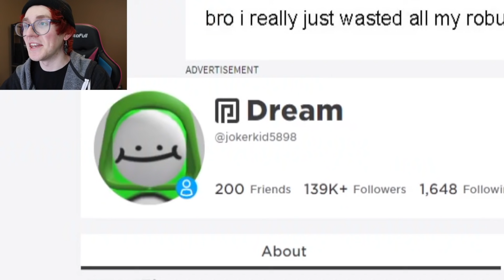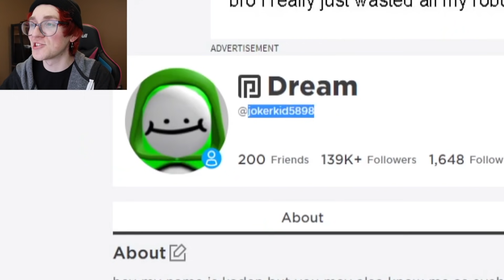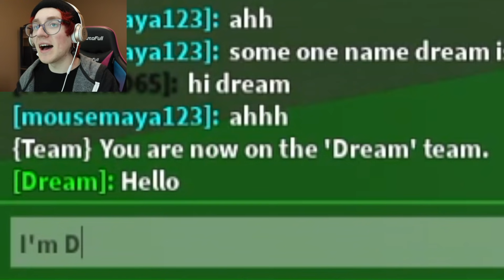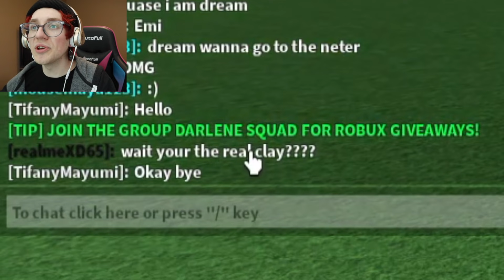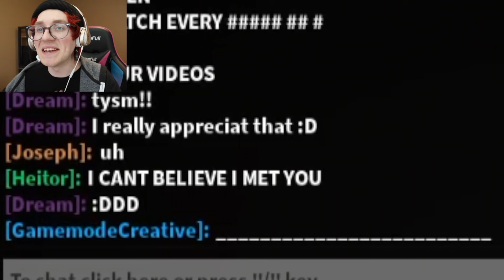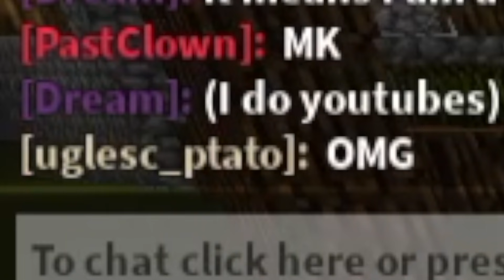Dream joins the Roblox Star Program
Hello my Fumble Family! Today I decided to be an epic prankster. So I changed my Roblox display name to Dream, dressed myself up, and went into Roblox Dream SMP games to see if Roblox players would think that Dream had joined the Roblox Star Program! Did it work? Only one way to find out. :D

Feel free to check out this stuff below x)
Roblox: Jokerkid5898
Starcode: KADEN